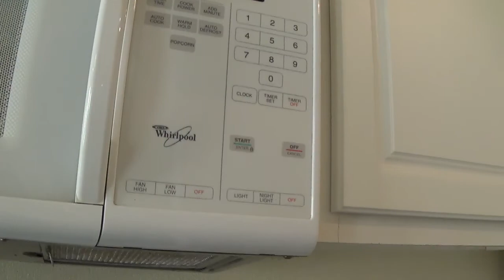Legends Realty: 13702 Valleybrooke Lane, Orlando, FL 32826: Property Management